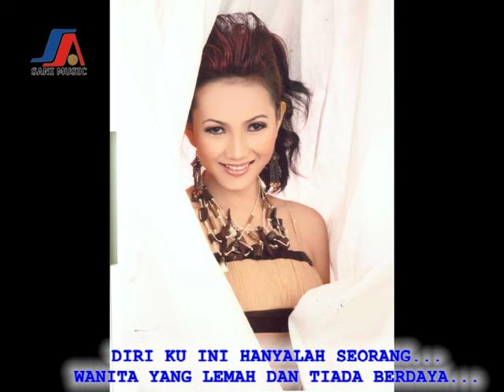Indri Resta - Pengabdian Seorang Wanita (Official Lyric Video)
Hi Dangdut Mania Dengerin Lagu Dangdutan yuk
tolong bila ada iklan jangan klik skip ya soalnya dari situ kesejahteraan insan dangdut